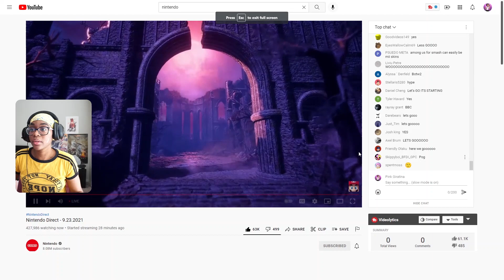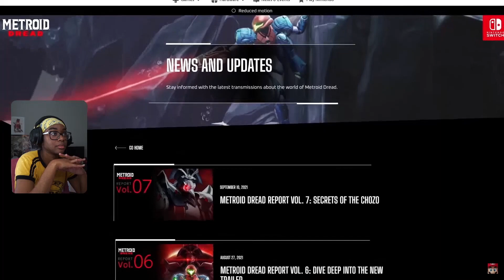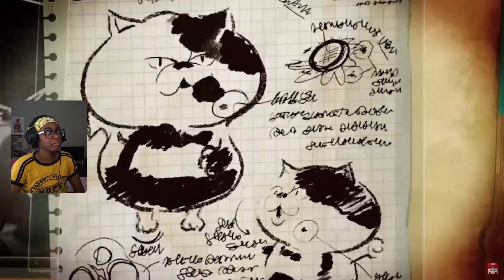Nintendo Direct Reaction 9.21.21